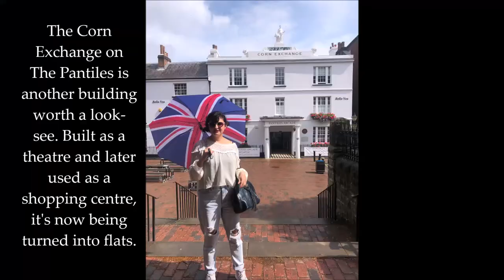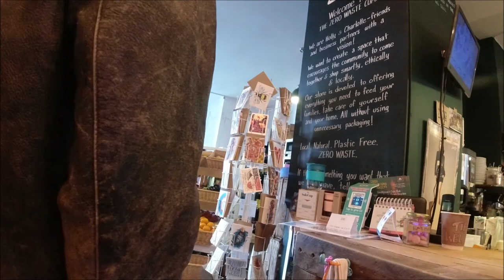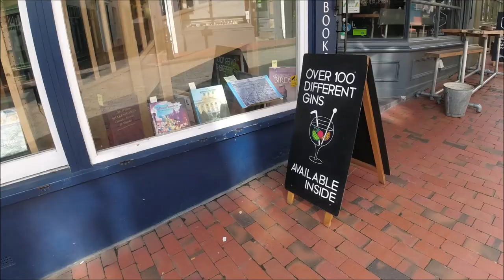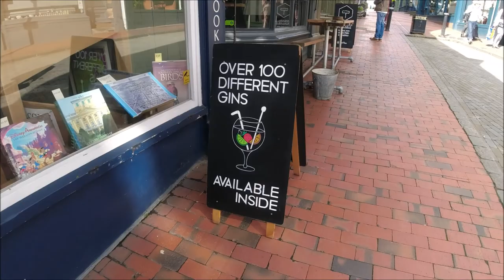Visiting Royal Tunbridge Wells - kent - England - VANLIFE UK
Hi, dear ones!

Tunbridge Wells is known for its Georgian and Victorian architecture, with history-loving tourists flocking to the 'village' area on the south side of town. Here places including the High Street, Chapel Place, and The Pantiles are lined with lovely old shops, pubs, and townhouses.

Lawrence and I spent a lovely day strolling around this beautiful town, we recorded some of it in this little video. We enjoyed our day, hope you like the video.

Lots of love coming your way from us both.

Alex and Lawrence

The Coq au Van crew.

Cheers!

Tunbridge Wells, town and borough (district), administrative and historic county of Kent, southeastern England. It lies about 30 miles (48 km) southeast of London. Dunorlan Park, Royal Tunbridge Wells, Kent, Eng. The borough encompasses a largely rural area in the southwestern part of Kent.